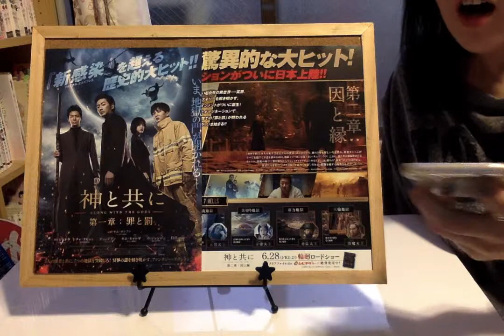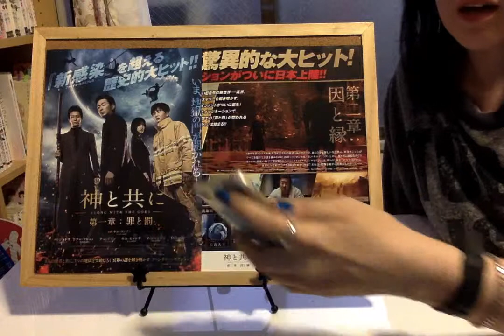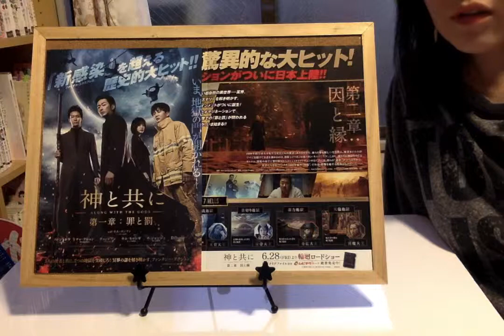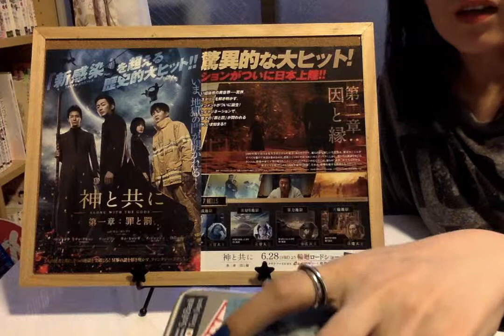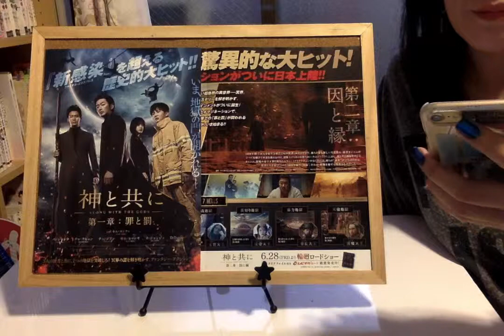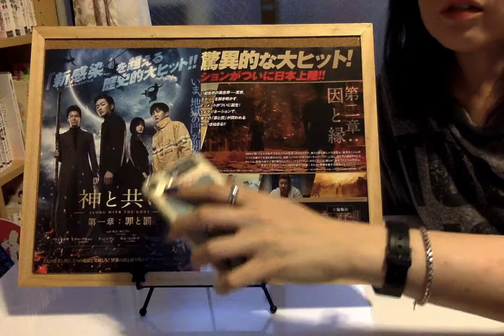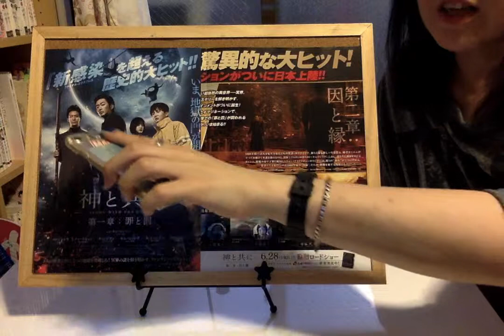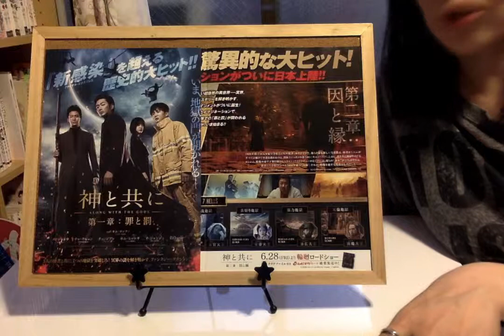【映画レビュー37】5/24公開 神と共に 第一章：罪と罰 ★★★3.6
あの地雷映画「国家代表」のキム・ヨンファ監督の最新作、日本にくるまで時間がかかったあ！！

第37弾は超豪華キャストが行く地獄の裁判ツアー「神と共に 第一章：罪と罰」の映画レビューをしてみました！

ハ・ジョンウの出ている映画は必ず日本公開される・・・という定説が崩れた？！と大心配していたら、あれよあれよという間に２の製作が決まり、日本では前後編として、一緒に公開！

ツインのマーケティング！

ハ・ジョンウ＆キム・ドンウク＆マ・ドンソクなど「国家代表」から続投のキャストが似たような関係なのでもう地雷臭が強い！！

が！

楽しみました・・・★

根本的なところはやはり相容れない・・・と思ったのですが、それはまあいっか！と思うほどのスペクタクル・ファンタジー！

そして、アイドル出演映画に対する韓国映画ファンの想い・・・EXOありがとう！！

皆さんの感想やコメントなどもぜひお待ちしております♪

やっとTwitterのアカウントを作りました～(›▽‹）

Aya,kシネマの中の人

です！